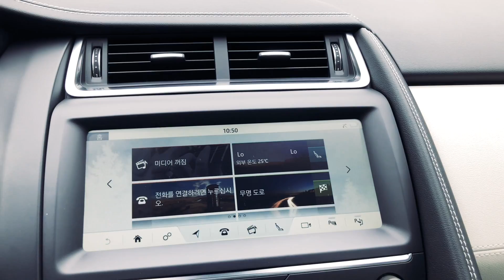재규어 e-pace 훑어보기